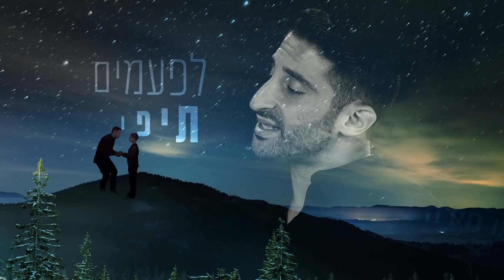שיר סלואו לבר מצווה "ילד שלי" - איציק אורלב להזמנות: Itzik Orlev - Yeled Sheli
עקבו אחרי איציק אורלב:
כניסה לחופה, כניסה לבר מצוה, כניסה לברית, הופעות , עליה לתורה

 ניהול : אורלב הפקות | Orlev Productions

איציק אורלב ילד שלי
מילים: לירון בן שמעון
לחן: יובל בן דוד

לפעמים הלב מתמלא באהבה
באת לעולם, ואיתך גם השמחה
לא ידעתי שתגיע
ותפתח לי עוד חדר בלב

וחושבת כל הזמן
איך זה להיות אמא שלך
רוצה לתת לך את כל העולם
ולהוריד את הירח בשבילך

ילד שלי שתדע
לפעמים גם החיים הם כמו חידה
לפעמים תיפול ואז תקום
תביט לשמיים
ילד שלי שתדע
תמיד אמשיך להאמין בך
בטוב וגם ברע
אהיה לצידך
לשמור עליך

מדברת אליך ושרה שירים
ילד  שלי עוד תגלה את החיים
בין הבכי והצחוק
באור השמש המתוק
אני תמיד אהיה שלך

עיבוד והפקה מוזיקלית : יובל בן דוד
קלידים ותכנותים : יובל בן דוד
פסנתר : דור רועה
גיטרות ובוזוקי : עידן שניאור
תכנותים נוספים : תומר מתנה , ערן ינקו
קולות : יובל בן דוד וגיל ישראלוב

מיקס : יובל בן דוד
מאסטרינג : ערן ינקו

קרדיט לקליפ
עיצוב ואנימציה - ויזואל-לייב - VisuaLive
חיים ועקנין ושמוליק בן הרוש
צילום ואולפן ירוק - יוני צור הפקות וידאו
צלם: יוני צור
תסריטאית - חני מרזל
ניהול הפקה וביצוע – לירז זר

קרדיט הפקת סירטוני קידום
חני כהן
קובי לסרי

Branding & PR:
HOSHEN Media Group LLC